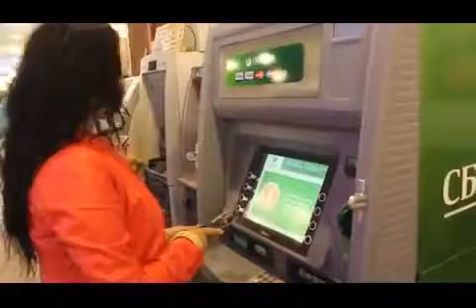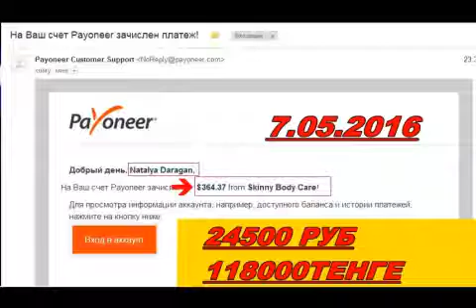ааа! Люблю скинни! Зарабатывай каждую неделю! БИЗНЕС В ИНТЕРНЕТЕ С АЛЕЙ МУХОРТОВОЙ